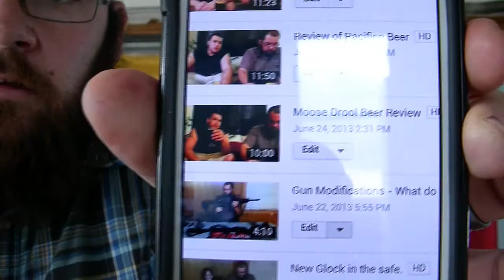Budweiser Select 55 Beer Review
I guess it's drinkable. So light, the beer flavor is destroyed.